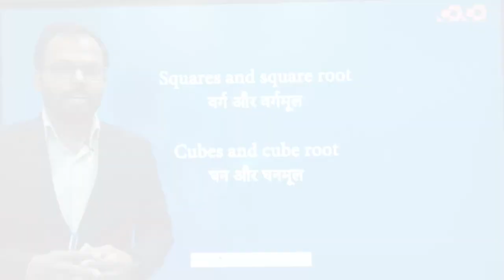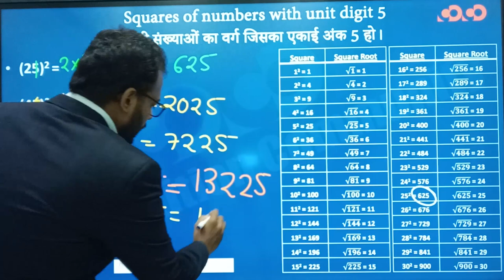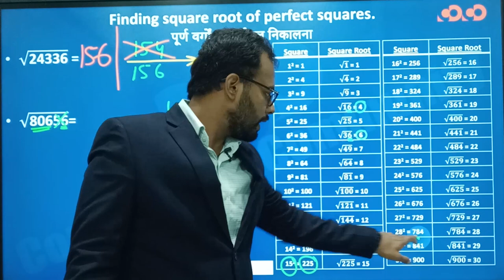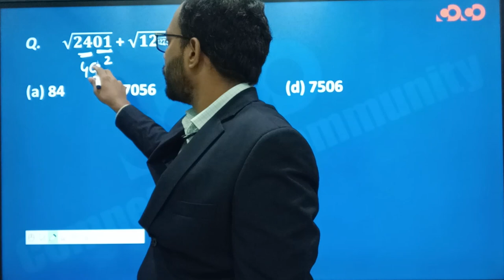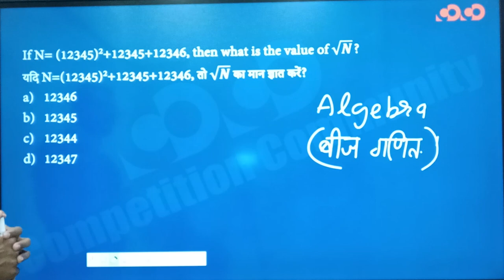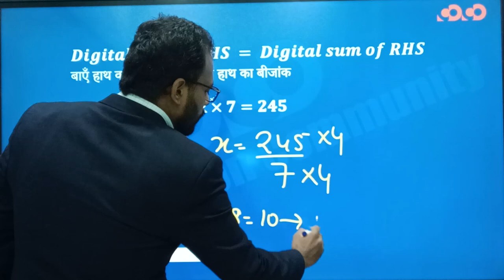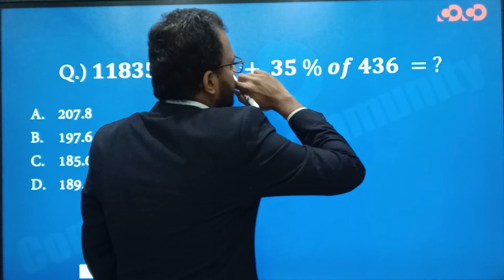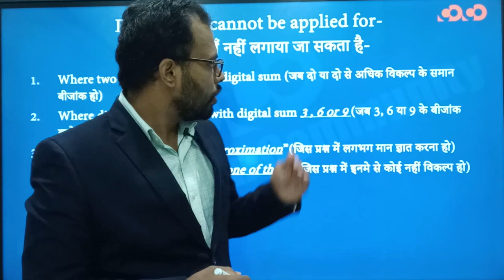SSC CGL/CHSL - Maths | Basic Calculation tricks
कार्यक्रम की विशेषताएँ (Features of the program):
1. परीक्षा केन्द्रित अध्ययन सामग्री (exam-oriented content).
2. बुनियादी स्तर से उच्च स्तर (basic to high level), प्रत्येक टॉपिक पर विस्तृत चर्चा (Detailed topic discussion from).
3. प्रत्येक लाइव क्लास के संक्षिप्त नोट्स (Short notes of the lectures)
4. सप्ताह में पढाये गए टॉपिक हेतु साप्ताहिक अभ्यास पुस्तिका (Weekly practice Set)
5. पूर्व के वर्षों में परीक्षा में पूछे गए प्रश्नों पर चर्चा एवं भविष्य में परीक्षा में संभावित प्रश्नों का विश्लेषण (Previous year question discussion and fresh possible questions discussion for future exams).
6. विस्तृत समाधान के साथ अभ्यास सत्र (Practice session with detailed solution).
7. टेलीग्राम के माध्यम से Open discussion. (where students can discuss questions and get solution).
8. संशय समाधान सत्र (Doubt clearing session).
9. इन कक्षाओं में मासिक करेंट अफेयर (Monthly Current affairs) को भी शामिल किया गया है ।